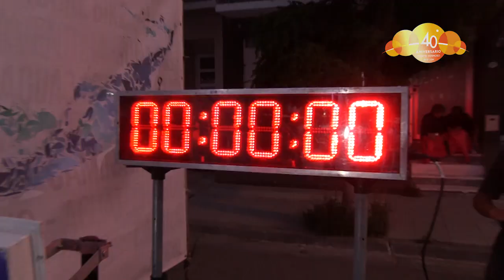Monte Corre Nocturno 2019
Realización: Alexis Stavros.
BahiaBlanca se impuso en el podio del MonteCorreNocturno 🏃‍♂️🏃‍♀️
Entre más de 300 participantes, el bahiense Ignacio Sallago fue el primero en cruzar la meta con un tiempo de 33:43, seguido por Bruno Vilacha (34:57) y Gonzalo Pereyra de Coronel Pringles en 3° lugar (35:14).
El podio femenino lo encabezó María de los Angeles Pereyra (37:31) oriunda de Bahía Blanca, al igual que Constanza Borelli, 2° en cruzar la meta a los 39m 42s y que Lorena Francani, quien logró el tercer puesto con un tiempo de 41m 28s .
En la distancia de 5K, el primero en llegar, a los 19m 12s fue el montehermoseño Paulo Martín mientras que entre las damas la ganadora resultó Julieta Mendoza (23:28) de Guatraché.